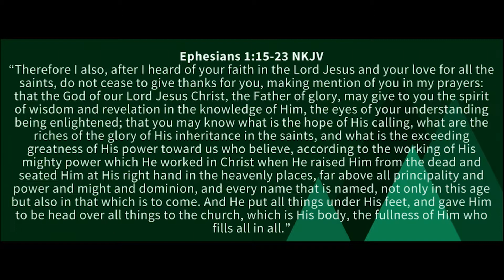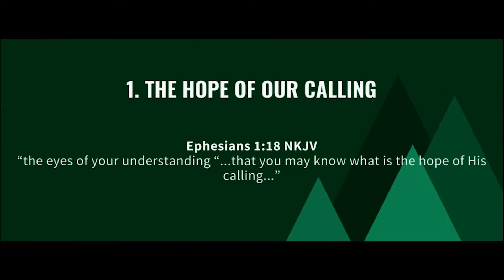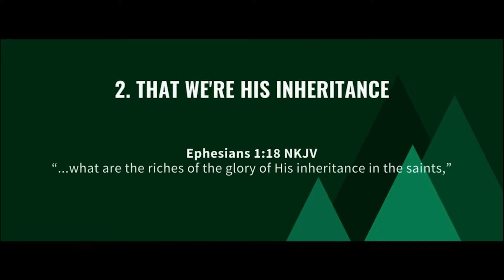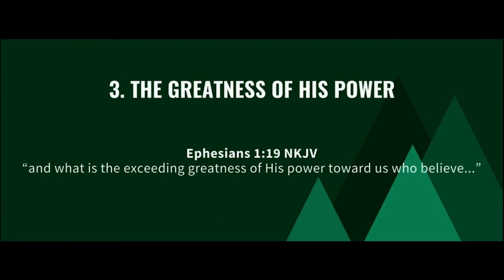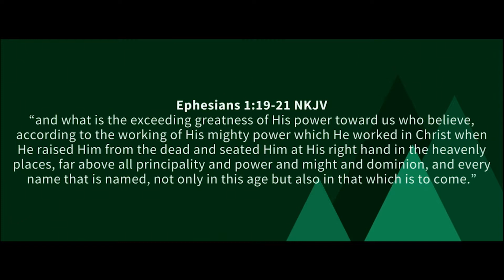[Taking Territory] PART 3 - WHATCHA NEED? - Ps Ben Naitoko